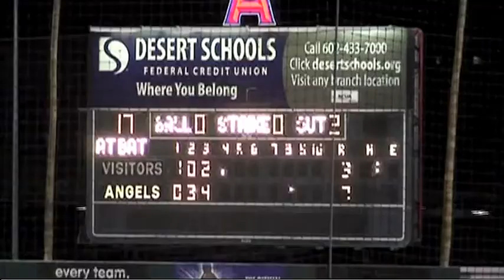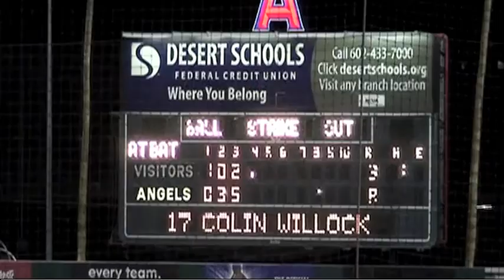Another 2007 MSBL World Series Moment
Barna knocks in a pair and McCarty steals second ... quite possibly for the last time in his career :)

The Komox Marine Harvest Canadians put a two-out rally together in the third against Michigan RIT Music at the 2007 MSBL World Series in Phoenix, AZ.